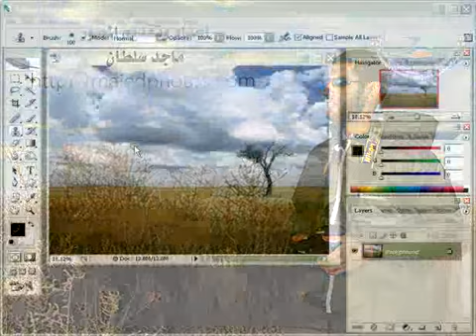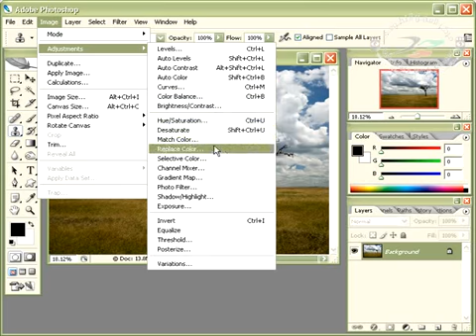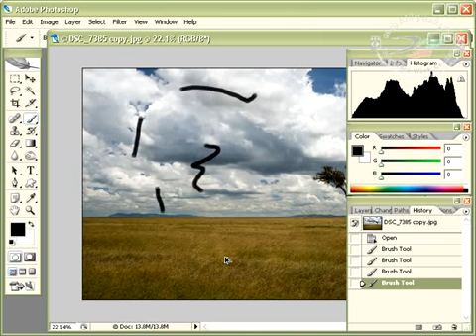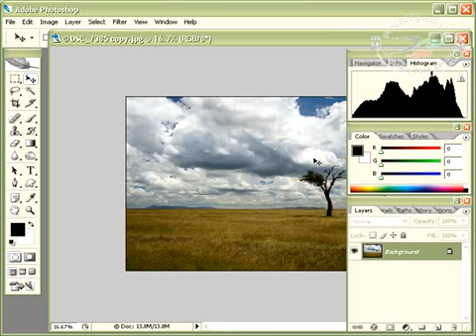اختصارات الفوتوشوب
شرح بعض الاختصارات المهمة للمصور

سلسلة دروس يقدمها لكم موقع مركز العمل التطوعي فريق التصوير والتوثيق بدولة الكويت